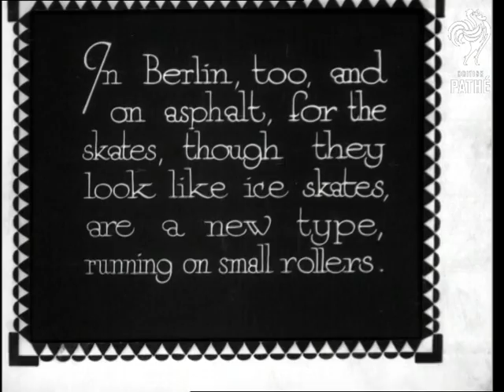Road Skating! (1933)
Titles read: "Road Skating!  In Berlin, too, and on asphalt, for the skates, though they look like ice skates, are a new type, running on small rollers."

Great shots of a man roller-skating along the road leading away from the Brandenburg Gate in Berlin.  He performs several turns, pirouettes and spins as a few civilians and policeman stand watching in stunned silence.  The skates look more like roller blades than roller skates, with a line of small wheels running along the length of an ice-skating blade on the boot.
 FILM ID:1074.27